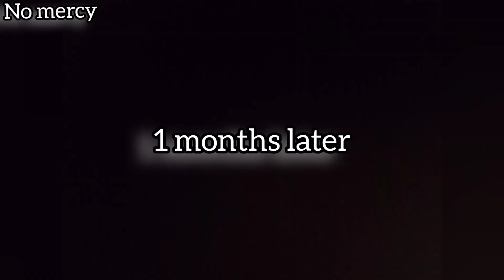NO MERCY EPISODE 5 (NOLLYWOOD MOVIE)(NIGERIA MOVIE)(COMEDY)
THE STORY OF THE RICH MAN OPPRESSION 🥺